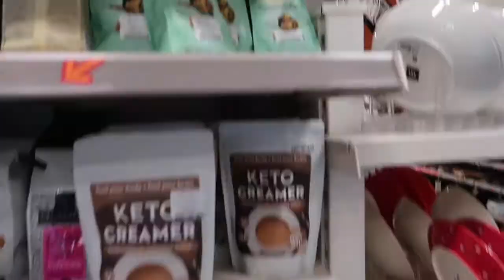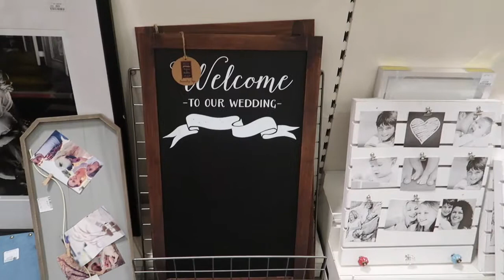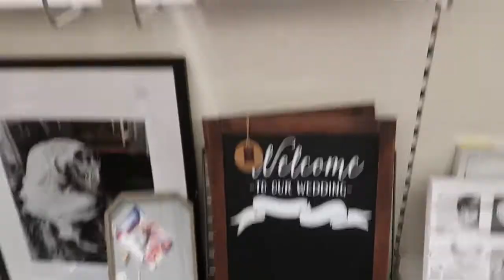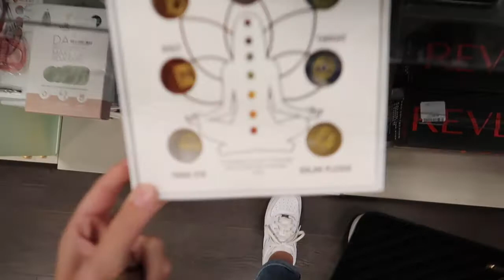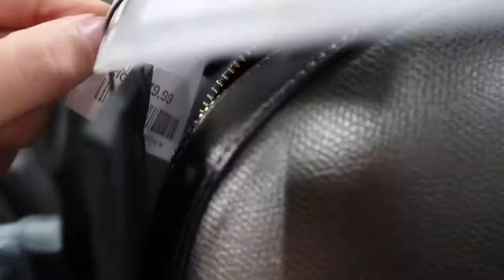Shop With Me | TKMAXX | July 2020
Hey Lovelies! Come have a little look around TKMAXX with me!🥰

If you enjoyed today's video please give it a thumb's up & leave a comment on what other videos you'd like to see! Love you guys!